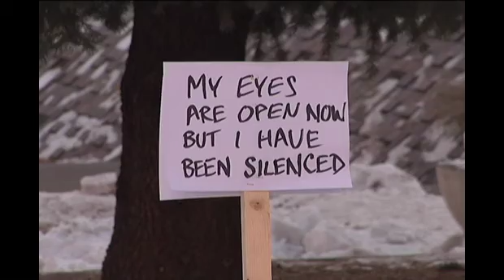Occupy Calgary moves out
Occupy Calgary vacated Olympic Plaza early Friday morning leaving behind only signs, a metal sculpture and a final act of political theatre.
After assembling a news conference, protester Tavis Ford, walking stick in hand, said: “We have no comment. We’ve released a statement. We have been silenced.”